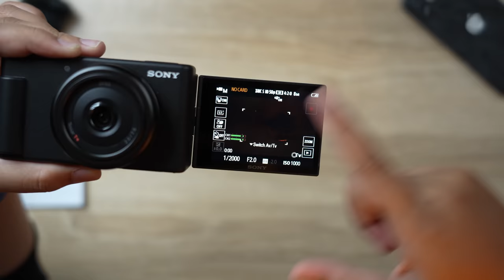KAMERA VLOG MURAH SONY | Unboxing ZV-1F Indonesia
Akhirnya dapet kesempatan lagi nih dari Sony Indonesia buat nyobain kamera vlog murah terbarunya yang masih anget banget. Cocok nih buat yang mau jadi vlogger atau youtuber. Yuk kita unboxing Sony ZV-1F Indonesia
*Gear Video Kami*
Fujifilm X-T4
Fujifilm X-T3
Fujifilm X-S10
Sony A7 IV